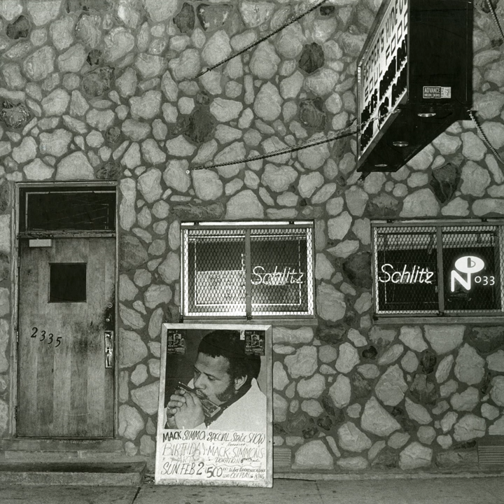I Learned My Lesson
I Learned My Lesson · Willie Davis

Light: On the South Side